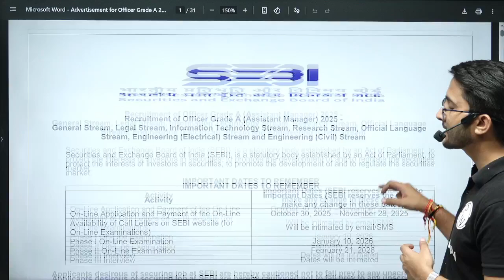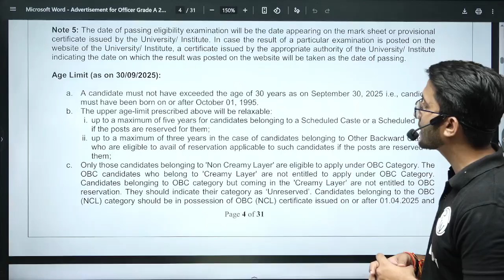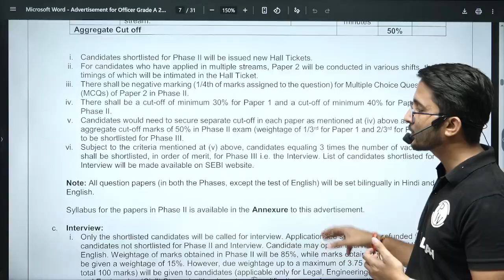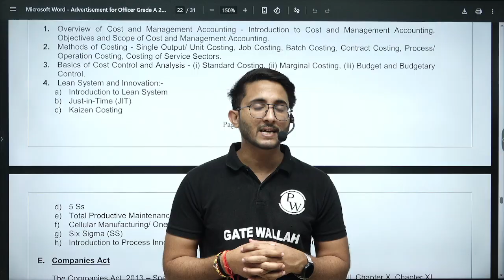SEBI Recruitment 2025 | Grade A Officer Post | Salary & Allowance | Golden Opportunity For Engineers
💼 SEBI Recruitment 2025 is here — a Golden Opportunity for Engineers to secure a prestigious Grade A Officer Post in one of India’s top regulatory bodies! 🚀 In this video, we cover everything you need to know about SEBI Grade A 2025 Notification — including eligibility criteria, branch-wise vacancies, selection process, Salary & Allowance and career growth.

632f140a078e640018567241